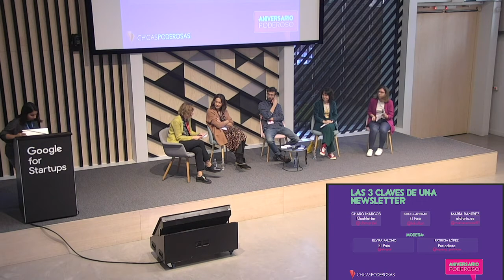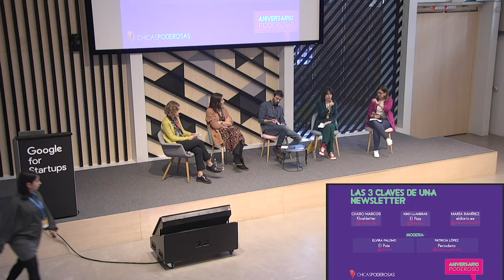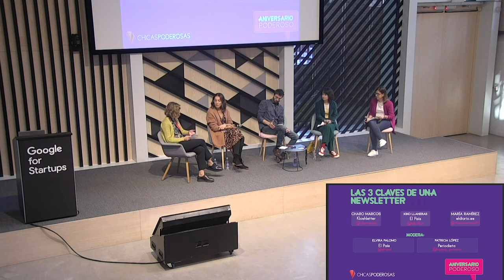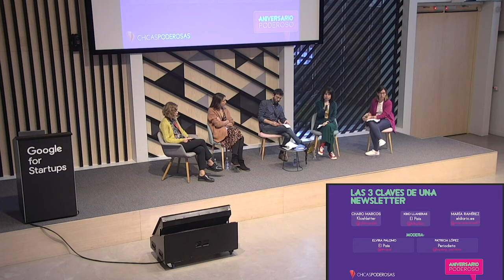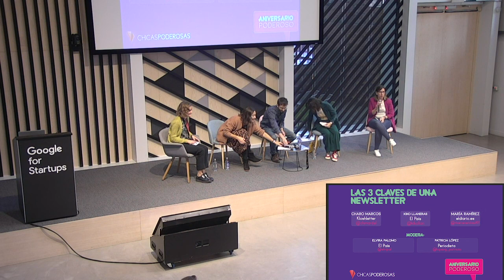AniversarioPoderoso - Las claves de una buena newsletter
¿Cómo encontrar el tono adecuado para una newsletter que enganche y por qué el formato vuelve a estar de moda? Nos dieron sus consejos Charo Marcos (Kloshletter), Kiko Llaneras (El País) y María Ramírez (eldiario.es). Moderan Elvira Palomo (El País) y Patricia López.

Vídeo grabado en el evento "Aniversario Poderoso" de Chicas Poderosas España, realizado el 23 de noviembre de 2019 en Madrid, España.

Edición y montaje: Cecilia Arregui.